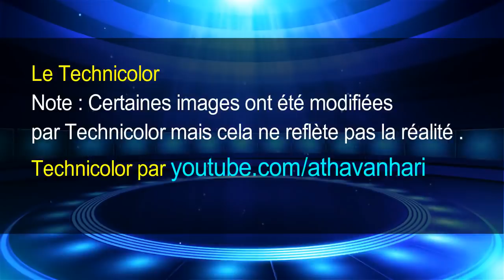(Technicolor) Toutes les Miss France de l’histoire (Photos en couleur)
Le Technicolor
Note : Certaines images ont été modifiées
par Technicolor mais cela ne reflète pas la réalité .

Tarif  Technicolor
Pour Colorier les vieilles photos, merci de contacter :

Alicia Aylies. Miss France 2017
Chantal Bouvier de Lamotte et Claudine Cassereau. Miss France 1972
Myriam Stocco. Miss France 1971
Micheline Beaurain. Miss France 1970
Suzanne Angly. Miss France 1969
Christiane Lillio. Miss France 1968
Jeanne Beck. Miss France 1967
Michèle Boule et Monique Boucher. Miss France 1966
Monique Negler. Miss France 1958
Joséphine Ladwig. Miss France 1940
Jeanne Juillia et Lucienne Nahmias. Miss France 1931